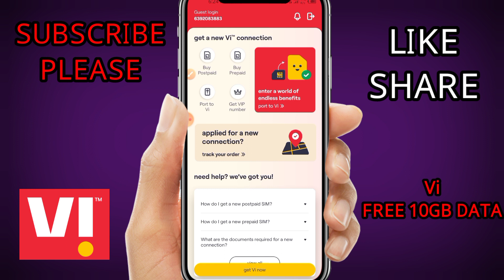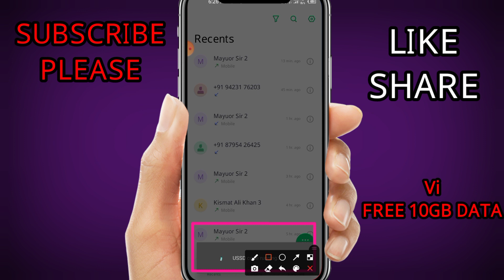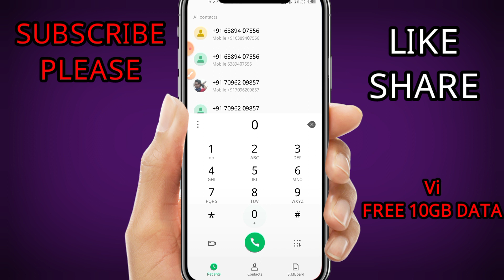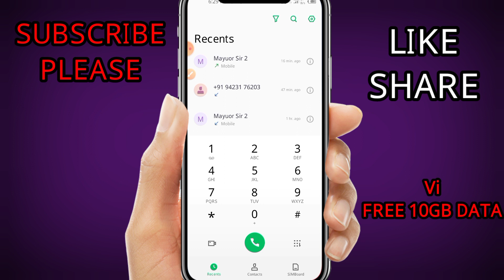Vi free 10GB data new code 2023